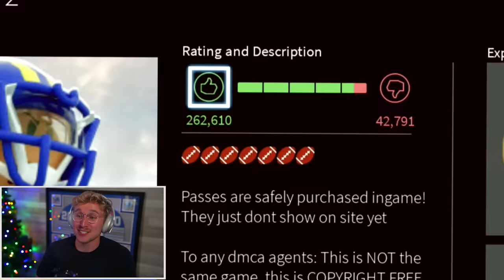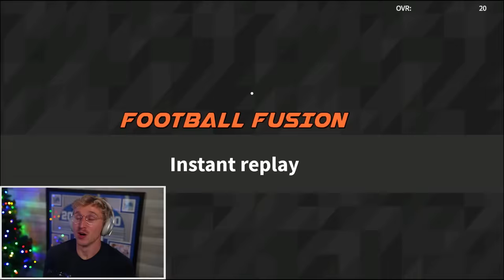The Greatest Football Game Ever Made...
Roblox Fusion Football may just have cracked the code...